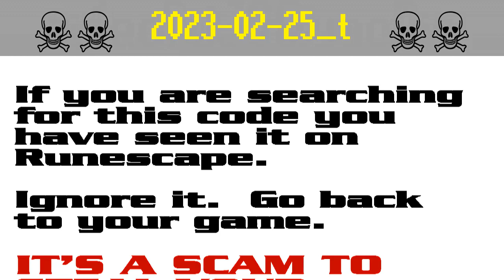2023-02-25_t ☠ [SCAM!] Runescape account-stealing (tonesa, tonesa63)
The search codes tonesa and tonesa63 are both possible bait in a persistent string of bogus script-kiddie giveaway scams to steal Runescape players' accounts. It appears that the scammers are starting to get annoyed by the warnings and they have started down-voting.